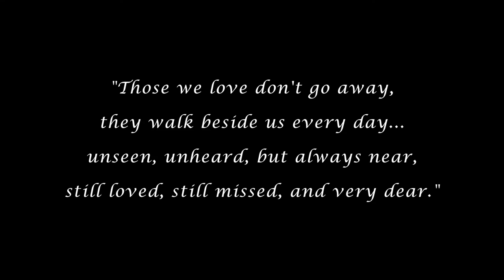In Loving Memory of Janet Fox Andri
Janet Lynn Fox Andri was born on March 22, 1958 and passed away at the age of 58 on August 7, 2016. She was survived by her mother, her 6 siblings, her 3 sons, and many other family members and friends. She was loved and cherished by everyone and is greatly missed. We love you Janet and look forward to seeing you again in Heaven!